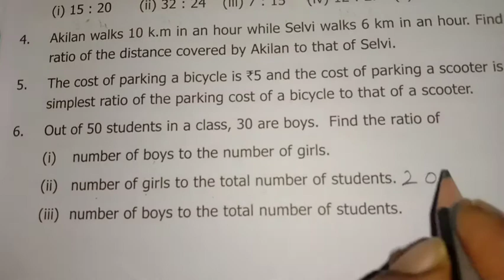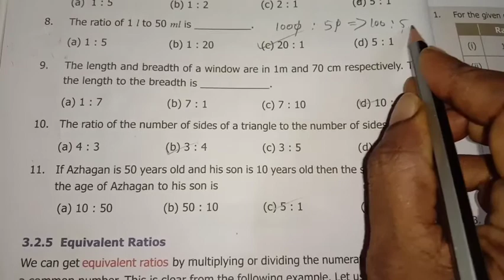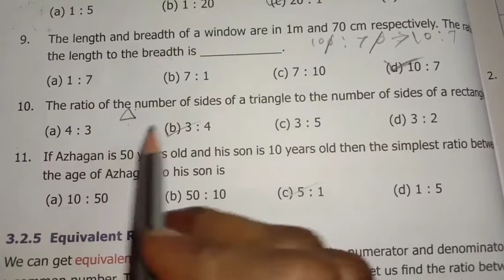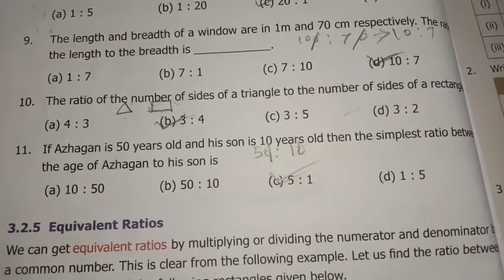6th maths term -1 chapter -3 Ratio and proportion Exercise 3.1 P. No. 51,52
6th maths term  -1 chapter -3 Ratio and proportion Exercise 3.1 P. No. 51,52